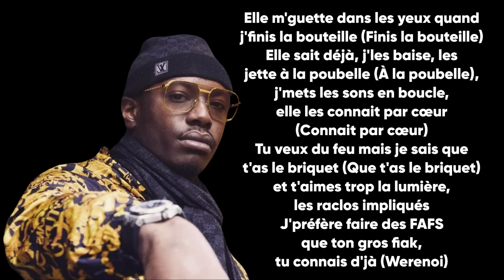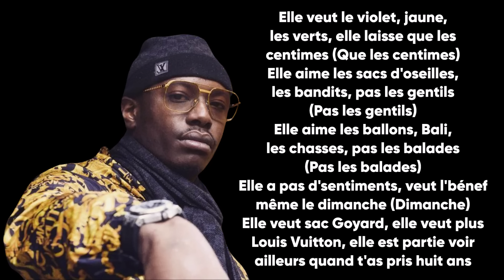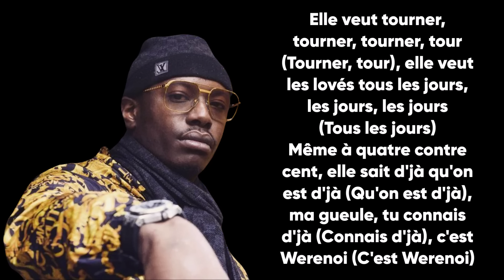Werenoi - Tu connais (Paroles/Lyrics)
Extrait de l'album "Telegram 2"

➡️Crédits vidéos :
🔸 werenoi lacrim
🔸 werenoi la league
🔸 werenoi solitaire
🔸 werenoi jamal
🔸 werenoi credibilite

✅Les paroles✅
[Intro]
Oh, oh-oh, oh
Hum, hum

[Couplet 1]
J'fais crier le moteur sur les champs (Sur les champs), madame n'aime pas les gens mais elle m'dit qu'j'suis alléchant (J'suis alléchant)
Contrôle de police, j'crois qu'j'vais plaider la folie (Plaider la folie), j'vais calé les 50G entre ses jambes (Entre ses jambes)
J'lui casse son cœur, son dos, j'lui laisse des marques (J'lui laisse des marques)
Elle m'guette dans les yeux quand j'finis la bouteille (Finis la bouteille)
Elle sait déjà, j'les baise, les jette à la poubelle (À la poubelle), j'met les sons en boucles, elle les connais par cœur (Connais par cœur)
Tu veux du feu mais je sais que t'as le briquet (Que t'as le briquet) et t'aimes trop la lumière, les raclos impliqués
J'préfère faire des FAFS que ton gros fiak, tu connais d'jà (Werenoi)

[Pré-refrain]
Rien à foutre des raclis (Ouais), elles sont comme mon kamas (Ouais, ouais)
Sur Snap' et Instagram, c'est du trois fois filtré (Hum, hum), c'est du trois fois filtré (Hey)

[Refrain]
Madame veut tourner, tourner, tourner, tour (Tourner, tour), elle veut les lovés tous les jours, les jours, les jours (Tous les jours)
Même à quatre contre cent, elle sait d'jà qu'on est d'jà (Qu'on est d'jà), ma gueule, tu connais d'jà (Connais d'jà), c'est Werenoi (C'est Werenoi)

[Couplet 2]
Elle veut le violet, jaune, les verts, elle laisses que les centimes (Que les centimes)
Elle aime les sacs d'oseilles, les bandits, pas les gentils (Pas les gentils)
Elle aime les ballons, Bali, les chasses, pas les balades (Pas les balades)
Elle a pas d'sentiments, veut l'bénef même le dimanche (Dimanche)
Elle veut sac Goyard, elle veut plus Louis Vuitton, elle est parti voir ailleurs quand t'as pris huit ans
Elle veut serrée ton pote, très vicieuse comme le diable mais tu connais d'jà, elles sont comme ça
C'est minimum dix si tu veux s'assoir à sa table, talon Louboutin, Balenciaga, sac Céline (Sac Céline)
Elle a photoshoppé ses photos, ça, c'est nul
J'aime bien son Insta' mais j'sais qu'elle est instable (Instable)